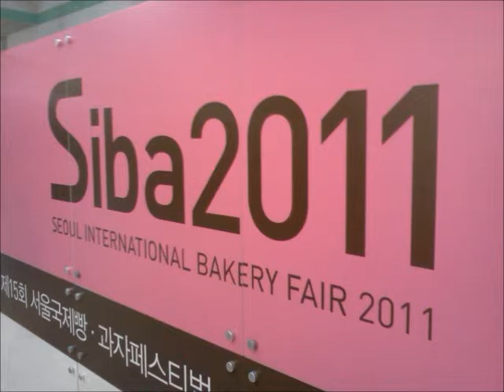Siba-1.wmv (22조 윤혜경)